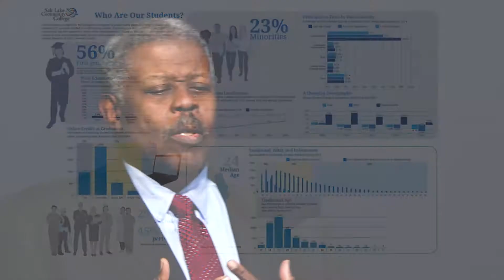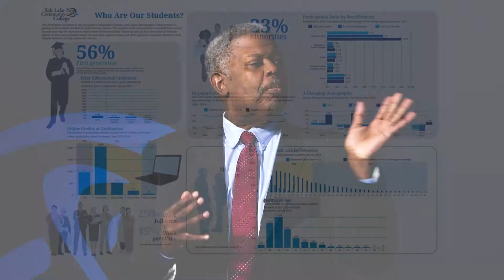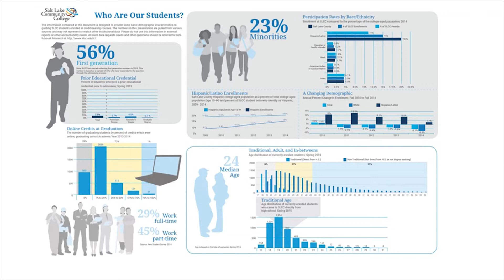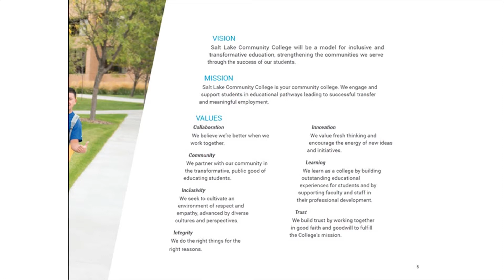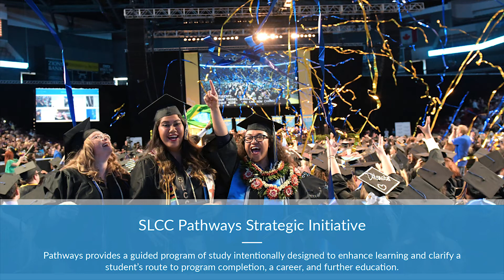Bruin Voices # 18 — Clifton Sanders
Salt Lake Community College Provost Clifton Sanders celebrates his 25th year. Provost Sanders started as a chemistry instructor and is currently passionate about developing a thriving community across all SLCC campuses.